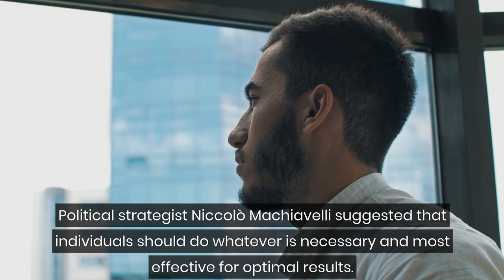21 Spectacular Benefits of Being an Introverted Extrovert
Contrary to popular belief, we are not entirely introverted nor extroverted.

Within any situation, we are called to respond based on the necessity of the circumstances, which may draw from our introverted or extroverted sides.

Political strategist Niccolò Machiavelli suggested that individuals should do whatever is necessary and most effective for optimal results.

We can use the best practices of introversion and extroversion to our benefit.

Taking Machiavelli’s lead, the 21 spectacular benefits of being an introverted extrovert are transformative.